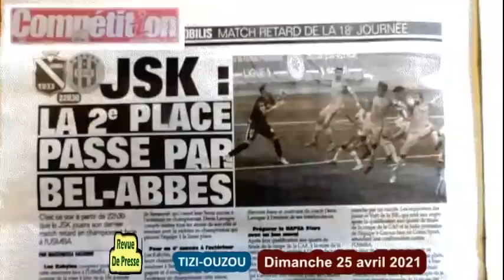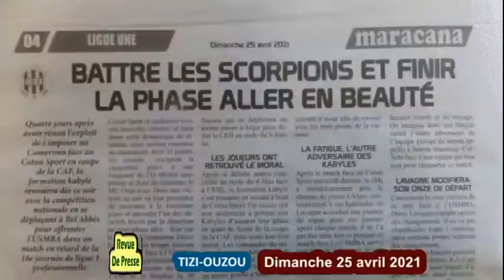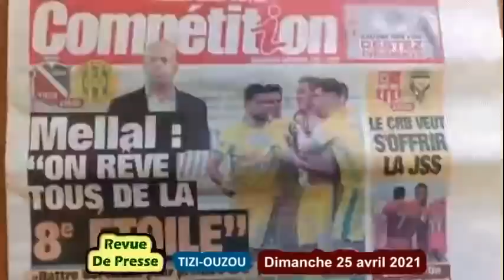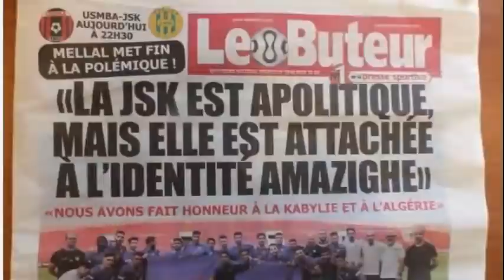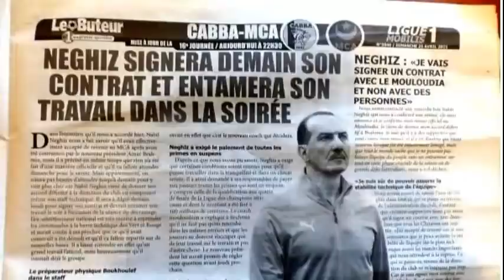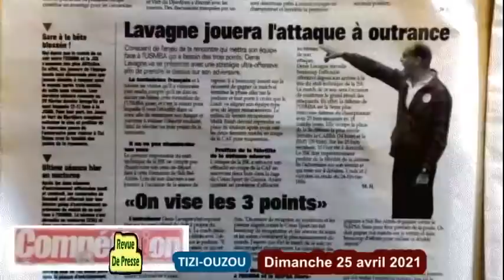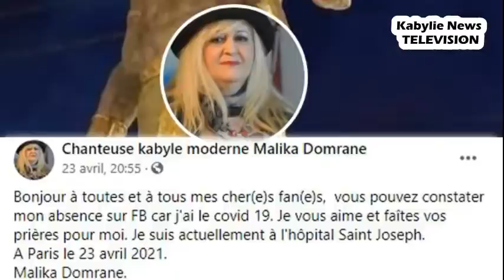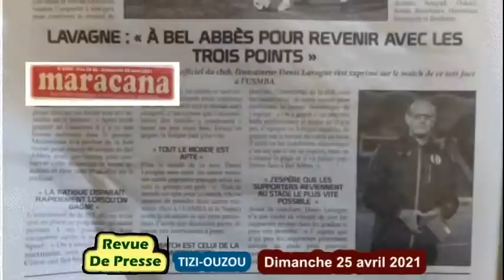Revue de presse: JSK à Bel abbes, Le MCA à Bordj, le CRB - JSS ... lecture rapide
La polémique sur la prise de photos avec l'emblème amazigh sans présence de celui national de l'Algérie (Nedjma wa Hlal) au stade de Garoua, au Cameroun, par les joueurs de la JSK et les deux principaux dirigeants du club, le président Cherif Mellal et le DG du club Nassim Benabderahmane, continue à enfler sur les réseaux sociaux.

L'association des oulémas musulmans algériens a réagi officiellement sur la question sur sa page facebook qualifiant l'acte de ''honteux'' et sur lequel ''il ne faut pas se taire.''   ''Aucun emblème ne peut être brandi au dessus de l'emblème national, l'emblème des chouhadas (martyrs)'', écrit l'association.

  ''Ce qu'a fait l'équipe de la Jeunesse sportive de Kabylie au Cameroun en brandissant un emblème autre que celui national ne doit pas être tu. Le feu est l'origine du mal. Il n'est pas acceptable de brandir l'emblème de Jacques Bennet à la place de l'emblème des chouhadas (martyrs).

   Il s'agit d'un acte vraiment honteux qui va s'inscrire dans l'histoire d'un grand club aimé de tout le public sportif et soutenu à travers toutes les Wilayates du pays''

Au prochain match contre l'USMBA, les joueurs de celle-ci ont été appelés à pénétrer sur le terrain en brandissant l'emblème national comme pour souligner la fierté des Algériens à être attachés à l'emblème des martyrs de la révolution algérienne et de tout le pays.

Cherif Mellal, le président de la JSK a réagi à cette polémique vendredi soir sur Radio Tiziri. ''Nous avons fait notre devoir (parce que) la JSK s'est du kabyle (Taqbailit), JSK c'est une identité, JSK est un symbole. Nous ne faisons pas la politique, Nous on grandit notre kabylité. On a été éduqué avec elle.  Je pense que ce symbole (les drapeaux berbères) ou cette identité mérite plus que ça. Inchallah on sera toujours un exemple sur le territoire national. On n'a pas honte de notre langue ni de notre identité. Au contraire nous sommes fiers, fiers, fiers et nous sommes honorés par cette kabylité, cette identité ou ce symbole pour qu'elle réoccupe sa place. Nous avons notre place dans ce pays qu'est l'Algérie.

La JSK sera en déplacement dimanche à Bel Abbes pour affronter le club local de Ligue 1, l'USMBA, en match retard de la 18éme journée. Ce sont les arbitres IBERIR assisté de KECHIDA et CHELLALI T qui officieront cette rencontre. BOUDERBAL Youcef est le 4éme arbitre de la rencontre.

L'USMBA reste sur une défaite à l'extérieur contre le CSC 1 à 0 qui s'est déroulée le 21 avril. La JSK reste également sur une défaite en ligue 1 à l'extérieur contre l'entente de Sétif par un but à 0, mais sur une victoire 2 buts à 1 en coupe de la CAF contre Coton sport à Garoua, au Cameroun.

L'USMBA est en mauvaise posture à la 18éme place avec 15 points. Une victoire sur la JSK lui permettrait de grimper légèrement dans le classement afin d'espérer aborder un meilleur parcours en phase retour qui débute le 4 mai.

La JSK, qui pour sa part est à la 5éme place du classement de ligue 1 avec 31 points, en cas de victoire à Bel Abbes grimperait à la 3éme place du classement et un match nul lui offrirait la 4éme place ex æquo avec l'olympique de Médéa.

Le prochain adversaire de la JSK en 6éme journée du groupe B de la coupe de la CAF est le NAPSA STARS de Zambie. La rencontre se déroulera le 28 avril 2021 au stade 1er novembre de Tizi-ouzou. Les deux équipes avaient fait match nul 2 à 2 le 17 mars en Zambie.

C'est le Nigérien Mohamed Ali Moussa qui sera au sifflet comme arbitre principal de la rencontre au cours de laquelle il sera assisté par ses compatriotes, Abdoul Aziz MOCTAR SALEY, Abdoul Aziz YACOUBA et Zakaria ADAMOU OUMAROU comme quatrième arbitre.

La JSK n'a pas de souci à se faire du fait qu'elle soit déjà qualifiée en 1/4 de finale de la coupe de la CAF. Mais une victoire est grandement souhaitée pour affronter la seconde équipe qualifiée de l'un des trois autres groupes pour la recevoir à domicile au retour.